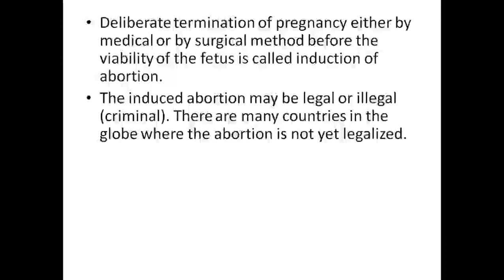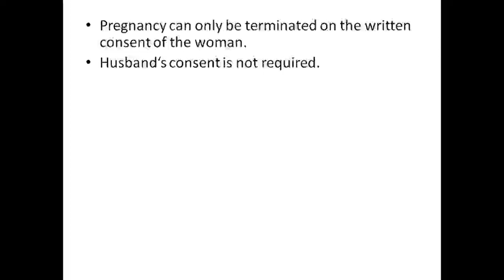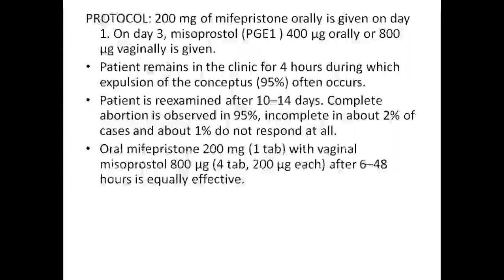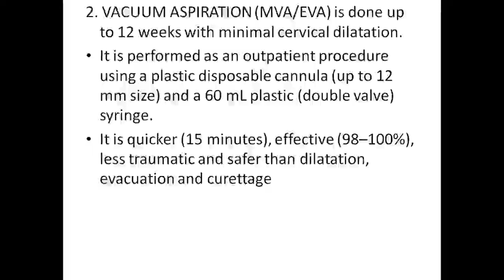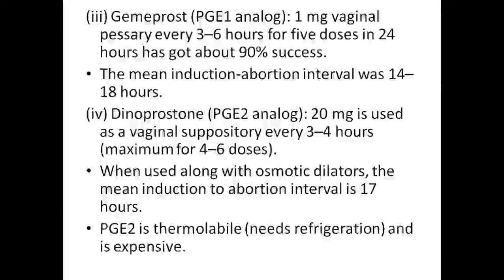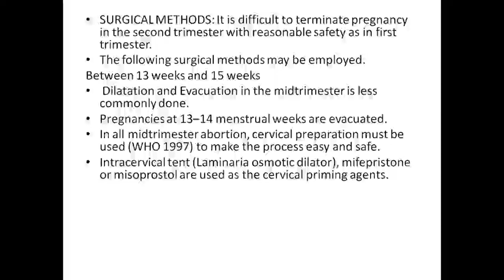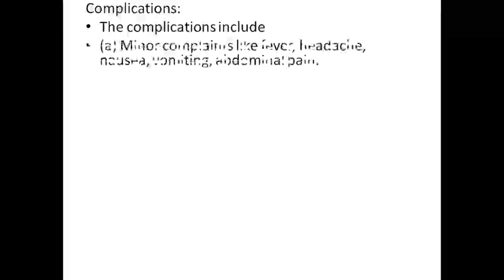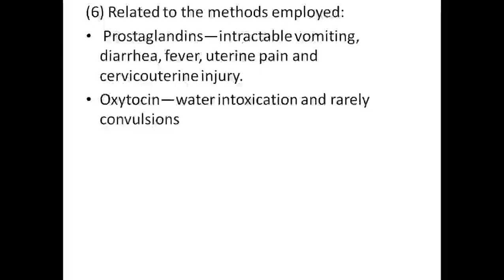Medical Termination of Pregnancy- OBG Nursing